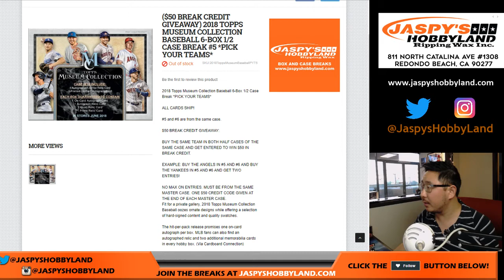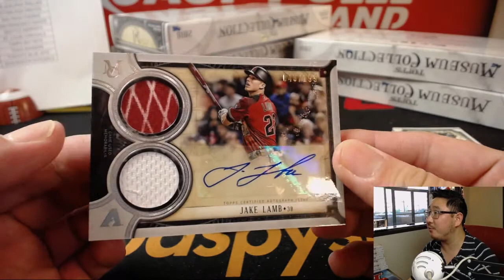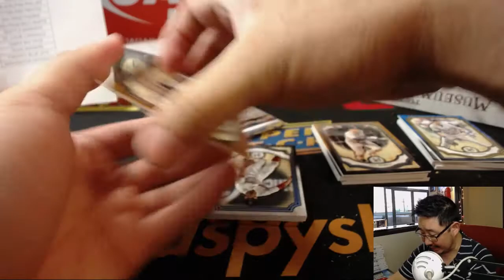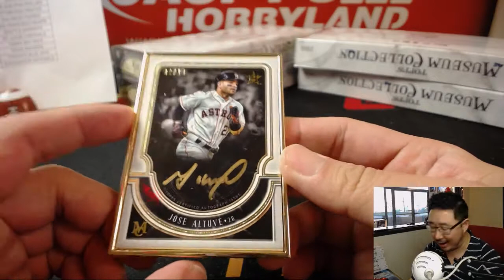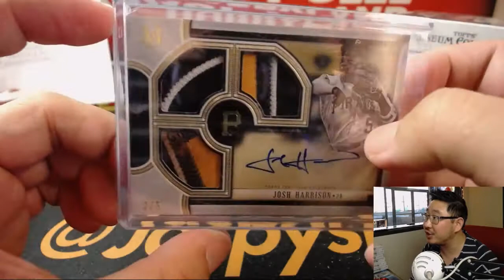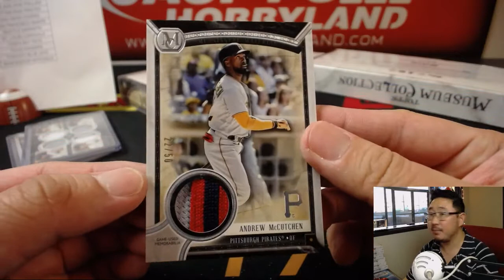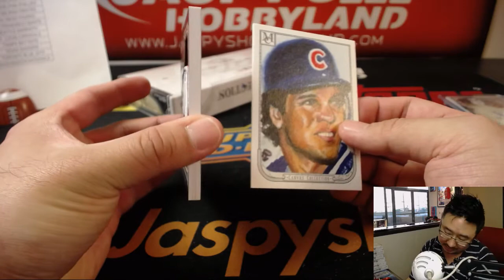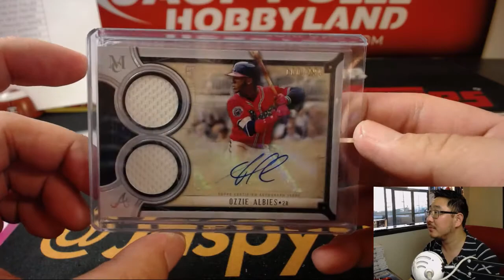Sa., 06/30/18 [6Box (1/2) PYT] #5 - 2018 Topps MUSEUM COLLECTION Baseball (MLB)